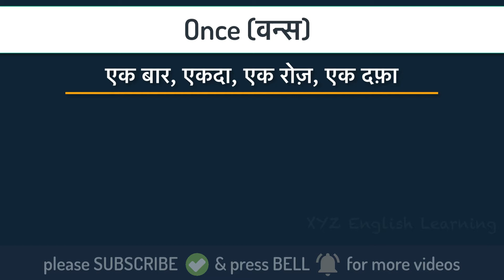Once का मतलब क्या होता है | What is the meaning of Once in Hindi | Once ka matlab kya hota hai ?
You may have read or heard word "Once" many times & scratch your head to know what is the meaning of Once in Hindi ? In this video we will explain Once meaning with example. Watch this video till end and please share your feedback in comments.

आपने शायद कई बार Once यह शब्द पढ़ा या सुना होगा और Once का मतलब क्या होता है ये भी सोचा होगा | दोस्तों ये वीडियो अंत तक देखिये इसमें हम Once का मतलब हिंदी में बताने वाले है और Once के कुछ उदारण भी देखेंगे| आपके प्रश्न या सुझाव हमें comments में जरूर बताइये |